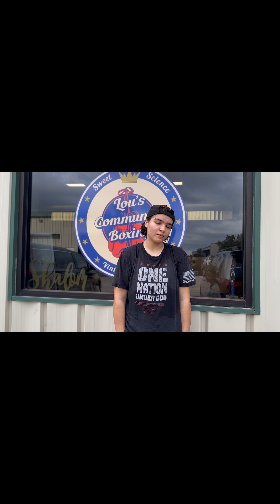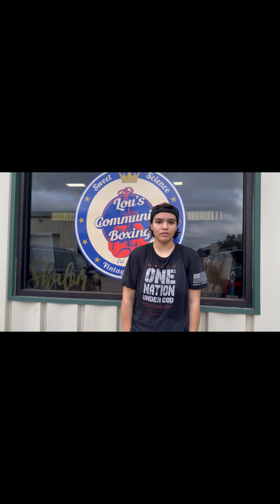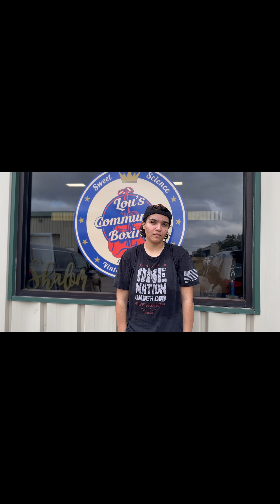Freedom: How this ministry changes lives | Youth Ministry